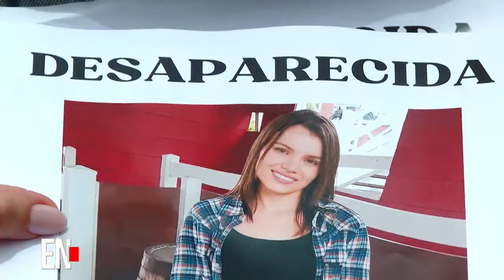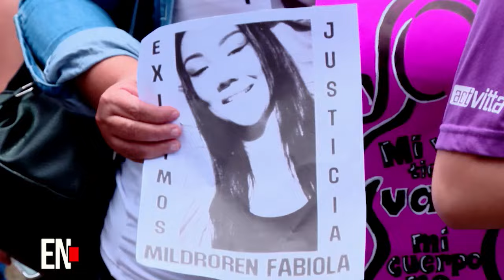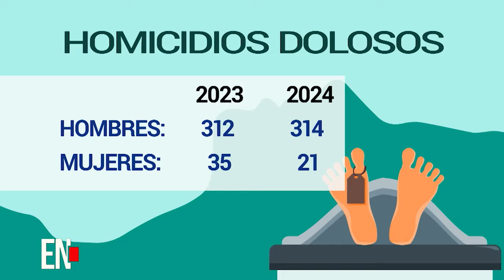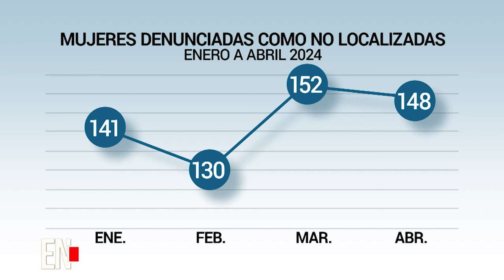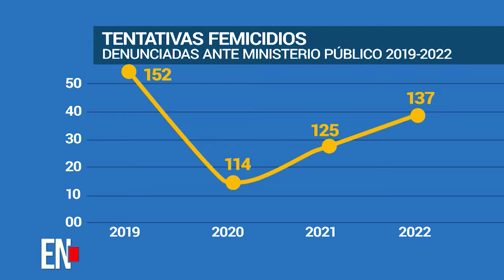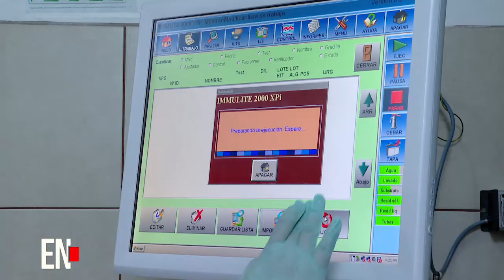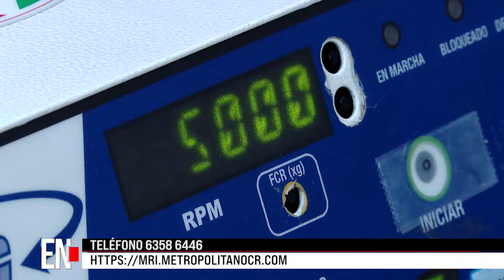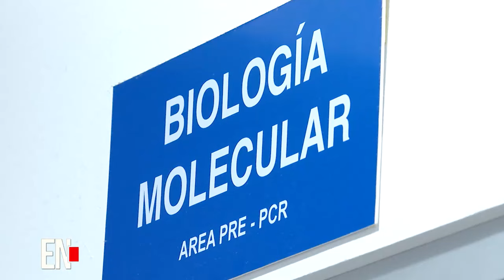Estado Nacional - Domingo 26 Mayo 2024